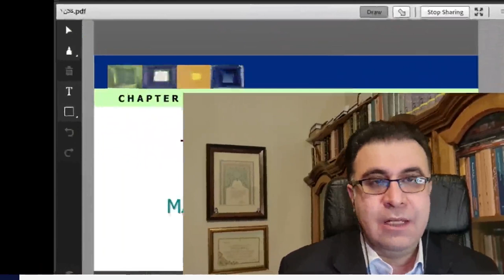اقتصاد کلان چیست؟ و اهمیت آن در کسب‌وکار های امروزی - دکتر علی سعدوندی